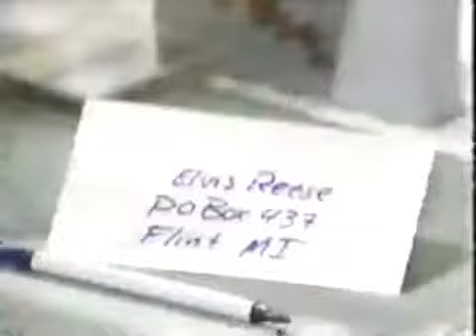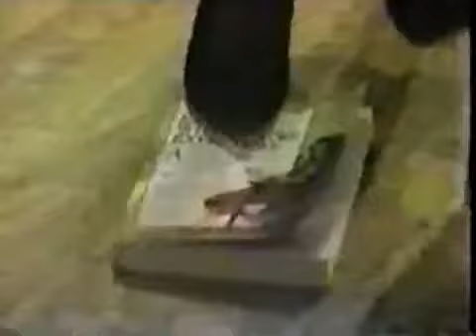Guiding Light May 28th, 1991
Guiding Light Tuesday May 28th, 1991